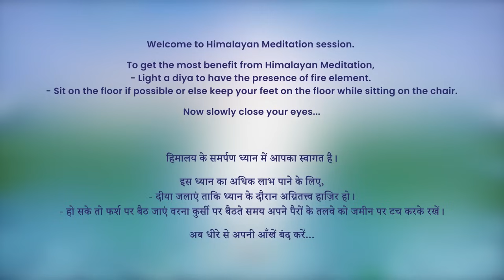7 PM - Collective Meditation with Himalayan Satguru